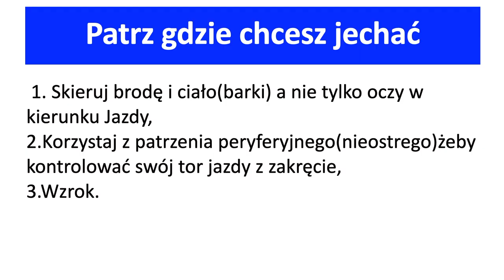Zapraszamy na dwie premiery 29.11 i 02.12 / TURBO Racing Team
W niedzielę 29 listopada i 2 grudnia o godzinie 20:00 premiery najnowszych filmów. Zapraszam będzie dużo ciekawostek!